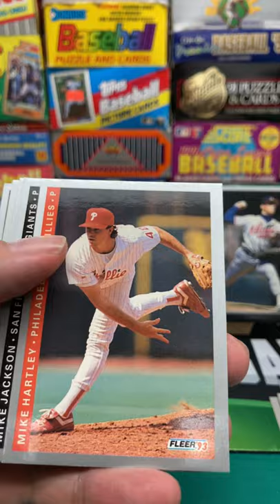1993 Fleer Baseball Series 1 Pack